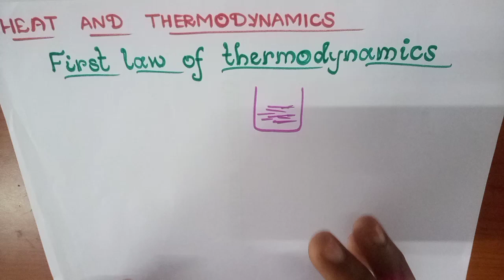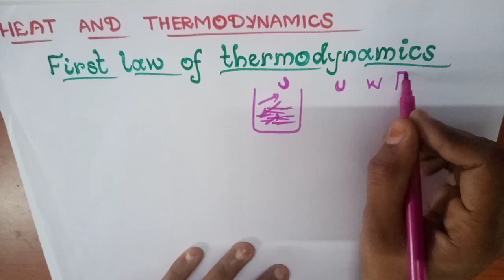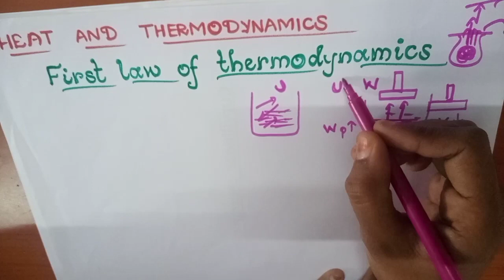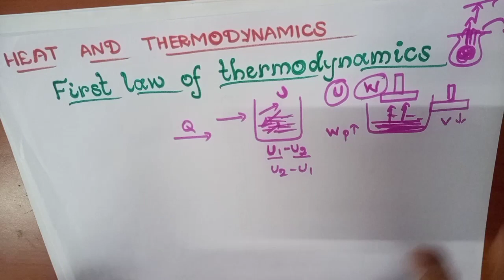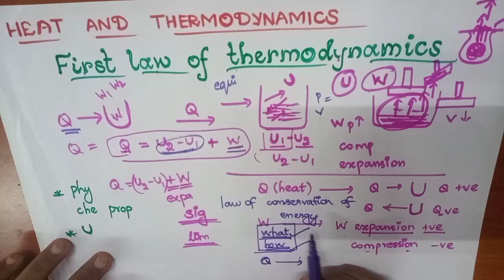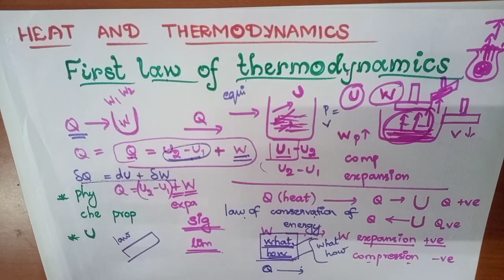18 First law of Thermodynamics in Tamil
Hello friends 🙏🏻

In this video I have discussed the First law of Thermodynamics in tamil

Ref: Heat Thermodynamics and Statistical Physics by Brijlal sir, N Subhramanyam sir and PS Hemne sir

For more videos follow me @bnehaphysics9